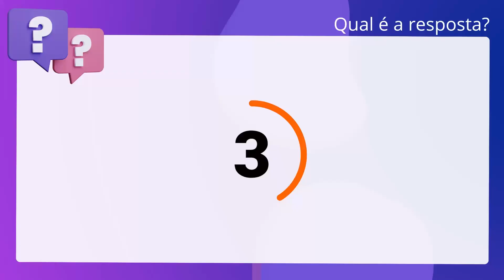QScon Direito: [Art. 45, Lei Estadual 6.123/68 - PE] FCC 2018 - Procurador do Município (Prefeitura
Art. 45, Lei Estadual 6.123/68 PE | FCC 2018 | Procurador do Município | (Prefeitura de Caruaru PE)

Nos termos do Estatuto do Servidor do Estado de Pernambuco, Lei Estadual n°. 6.123, de 20 de julho de 1968, promoção é a elevação do funcionário, em caráter. efetivo, à classe imediatamente superior à que pertence na respectiva série.

Gabarito: Verdadeiro